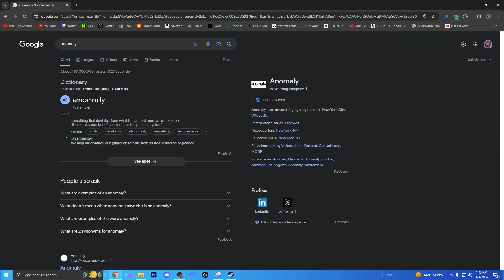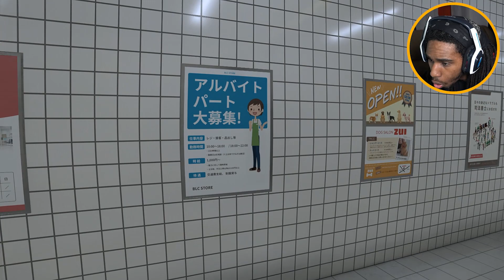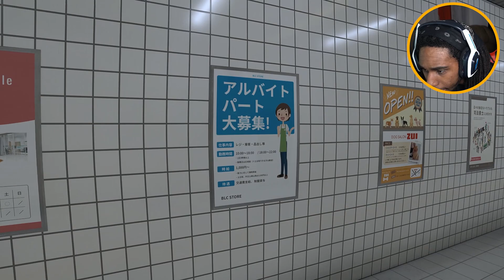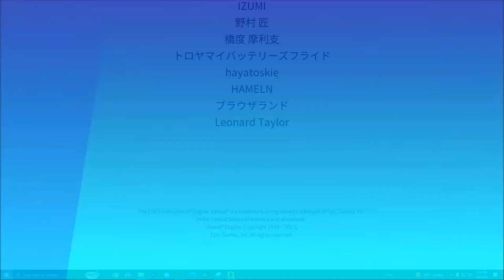The Exit 8 is Creepiest Horror Game Out!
The Exit 8 is Creepiest Horror Game I've Ever Played!

Welcome to a game called The Exit 8. We find ourselves trapped in a seemingly endless loop underground. There is a way to escape, but to do so we need to be observant.. Can we do it?

🗣Discord ~ LilTooWavy
🎮PSN: YOUNGSTUNTA-

exit 8,markiplier,pt,exit 8 game,markiplier exit 8,scary game,loop,creepypasta,trapped,observation duty,horror,ending,all endings,all scares